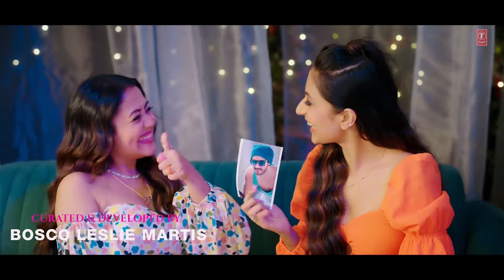Neha Kakkar: O Sajna | Priyank Sharma, Dhanashree Verma | Tanishk Bagchi, Jaani | Bhushan Kumar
O Sajna Fullscreen Whatsapp Status | Neha Kakkar | Priyank Sharma | Dhanashree Verma | New Song

0:07/0:29

: Rakesh Raorane Production Manager: Virendra Patil & Amita Phatak 1st AD: Prathamesh Joshi 2nd AD: Saif Sheikh Assistant Choreographers: Parvati Dhame and Niraj Lama DI Colourist: Onkar Singh Cinematography Team 1st AC: Utkarsh Marulkar 2nd AC: Satish Kumar Focus Puller: Gurudatta Patio DIT: Ritaban Biswas Original Credits: Song: Maine Payal Hai Chhankai Singer: Falguni Pathak Music Composer: Lalit Sen Lyrics: Lalit Sen Original Publishers: Universal Music Publishing Pvt. All Right to above Music Label & No Copyrights Infringement intended.